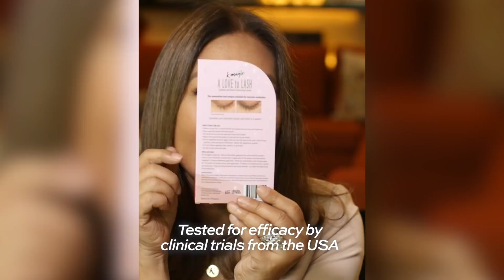VIKTORIA'S SECRET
Ang pag-ibig nga daw walang pinipiling lahi, hitsura, panahon at sitwasyon.
Panoorin ang kwento nina Nick at Viktoria  — at sabay-sabay  tayong ma-inspire at kiligin sa kwento ng wagas na Pag-ibig na di mapigilan kahit ng malubhang sakit!

It’s a Date dito sa